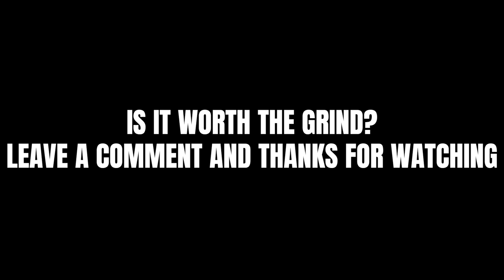The BEST Rocket Launcher In Destiny 2? - Season of the Deep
This is my guide to the best rocket launcher in Destiny 2. In this video I will test most of the relevant (and some that aren't) RL to see which one puts out the most DPS.